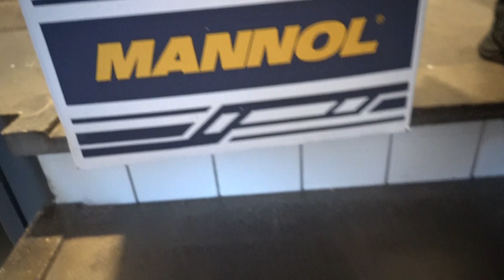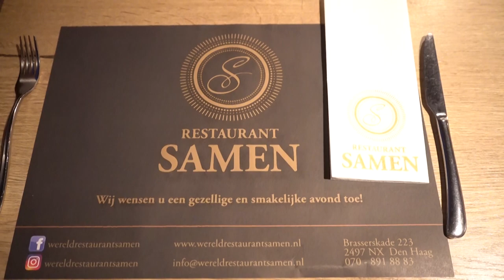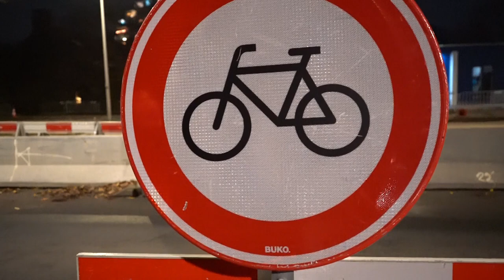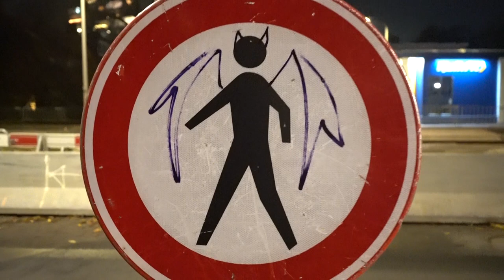Druk bezig zijn | Tillen tijdens zwangerschap | Ro maakt zicht zorgen | Onderweg naar Nergens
Dieren
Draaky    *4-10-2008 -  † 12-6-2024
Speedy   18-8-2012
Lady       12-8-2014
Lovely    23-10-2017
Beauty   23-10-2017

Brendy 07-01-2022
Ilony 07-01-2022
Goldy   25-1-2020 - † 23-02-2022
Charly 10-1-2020